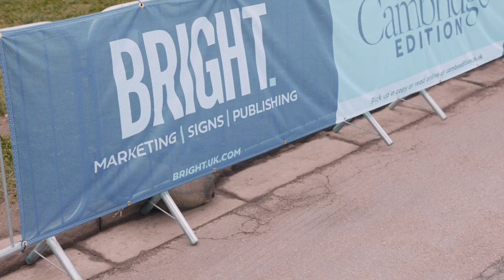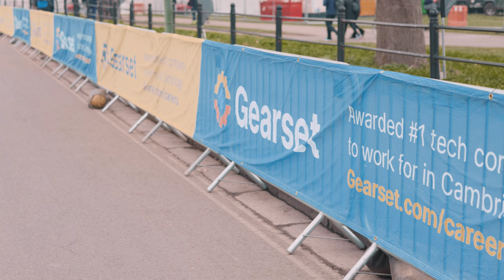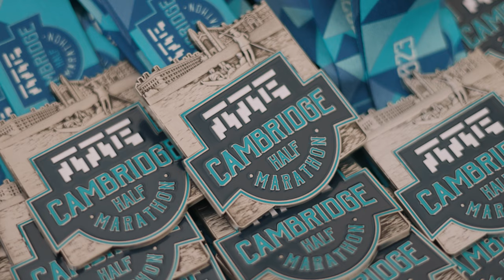Cambridge Half Marathon Photography Team | Creating The Marketing Media | Behind the Scenes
Hey!
We're back with a bit about the photography team at Cambridge Half Marathon. Some of the content we create and how we went about putting together the team for the marketing media.